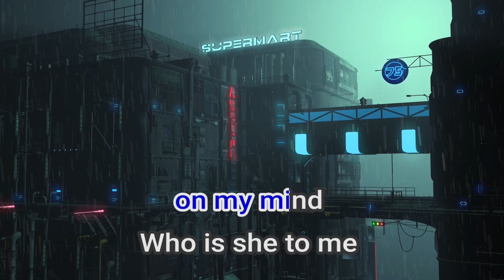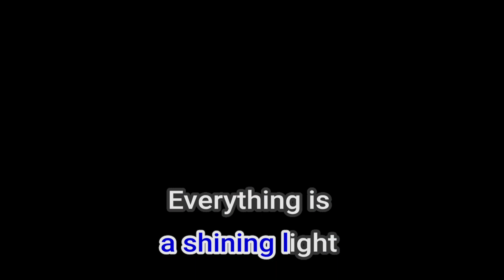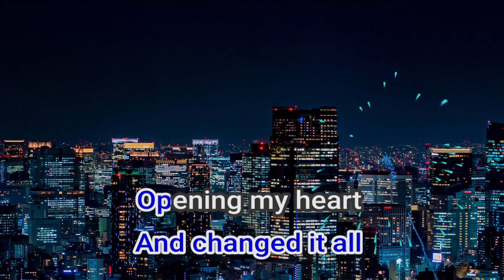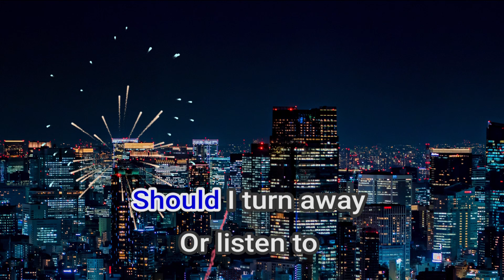17499 Who Is She To Me Christian Bautista